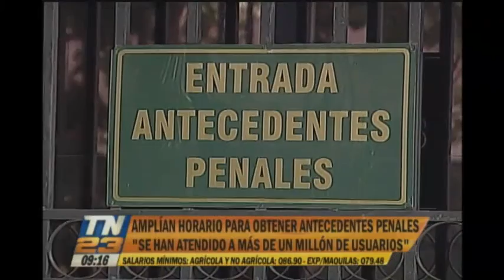La Unidad de Antecedentes Penales ampliará su horario en 2017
Más de un millón de personas ha solicitado su documento en 2016